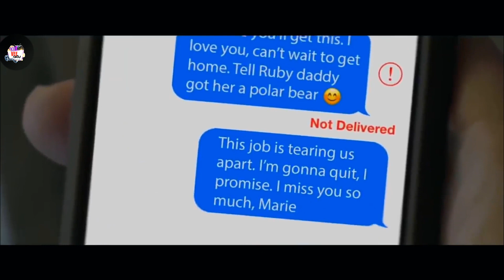Arctic Void 2022 Sci-Fi Mystery Movie - Mass Human Extinction| Latest Scifi Movie Explained in Hindi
Arctic Void 2022 Sci-Fi Space Thriller Movie Explained in Hindi, Latest Hollywood Movie 2022 Hindi Voice Over, Summarize, Science Fiction Space Movie, End of earth Movie, Best End of the World Movie, Post-Apocalyptic Movie, Best Disaster Movie, destroyed earth global disaster movie
Hello Guys, Aaj Ki video me Hum Recap Krenge 2022 m Aayi Latest Scifi Movie Arctic Void ka.

Plot: When the power mysteriously fails, and almost everyone vanishes from a small tourist vessel in the Arctic, fear becomes the master for the three who remain.